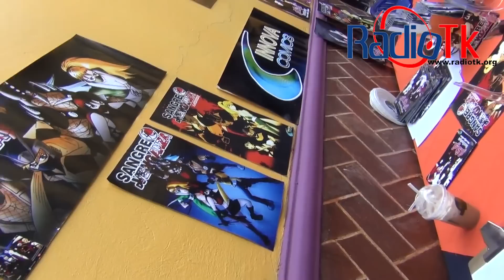Se Realiza evento de "COSPLAY" en Tecamachalco.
La Casa de Cultura de Tecamachalco fue la sede del Primer evento de "CosPlay" en Tecamachalco, logrando reunir a un importante numero de seguidores de esta cultura popular que hace referencia a la representación de personajes de ficción mediante la utilización de disfraces que se parezcan a la indumentaria característica del personaje.